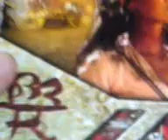Tranrformers rotf human alliance skids en español